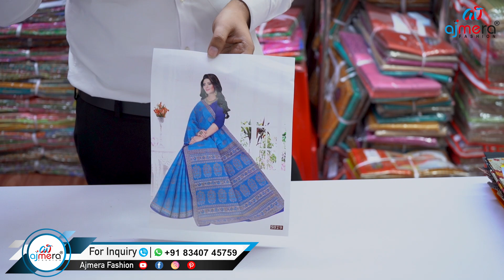मात्र ₹115 में कॉटन साड़ी, अब कॉटन साड़ी ख़रीदे एकदम सस्ते दाम में, Cotton Saree Manufacturer in Surat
Ajmera Fashion.

Key Words-
cotton saree silk
blouse designs for cotton saree
cotton saree online
chettinad cotton saree manufacturer
silk cotton saree manufacturer
chettinad cotton saree manufacturer in karaikudi
New Model Cotton Saree Blouse Design
Simple Cotton Blouse Neck Design
Saree blouse pattern ideas
Stylish cotton saree blouse designs 2020
Cotton Saree Blouse Designs for a Stylish Look
cotton sarees collection 2021
cotton sarees collection
daily use cotton saree
cotton saree haul
Chettinad cotton sarees wholesale
Saree Manufacturer & Wholesaler in Kolkata
Biggest Cotton Printed
Manufacturer of mulmul cotton saree
Cotton Sarees From Manufacturer
Kolkata saree factory
Cotton saree factory
Khadi saree manufacturer
Shantipur jamdani saree
Fulia handloom saree manufacturer
Tangail cotton tant saree manufacturer and wholesaler
Bengali saree manufacturer
Kantha stitch saree manufacturer
Bengali cotton sarees
Chettinad cotton saree collection for wholesale with price
Summer daily wear cotton saree
Linen cotton sarees
100% cotton printed sarees
Surat 100% Cotton Saree Collection
Classy cotton saree collection
All types of cotton sarees
Summer Daily wear cotton sarees
Pure Khari Cotton Saree
Cotton printed manufacturer and wholesaler in bada Bazar
Ikkat cotton saree collection
Cotton saree factory in Kolkata
Kolkata borowbazar cotton saree manufacturer
New arrival Sambalpuri cotton saree
Jaipur Cotton Sarees
Coimbatore Cotton Sarees
कॉटन साड़ी के सबसे बड़े मैन्युफैक्चरर
कॉटन साड़ी होलसेल मार्केट
Cotton Chettinad Cotton Sarees Wholesale
Pure & Soft Chettinad cotton sarees
Chettinad Cotton Sarees with Good Quality
100% pure chettinad cotton saree
super summer and quarantine collections
Summer Special Exclusive Cotton Saree Collection
Cotton saree manufacturer Surat
Cotton Saree Printed Silk Saree
Daily Wear Cotton Saree Collection
Cotton Saree Collection in India
Silk & Cotton Saree Collection